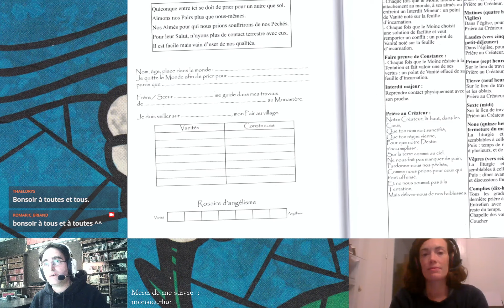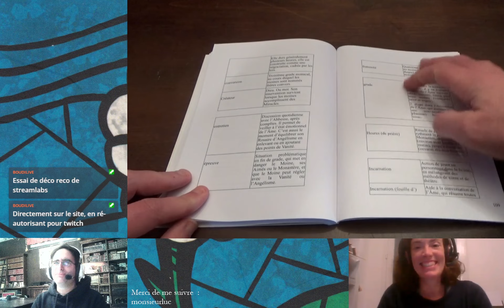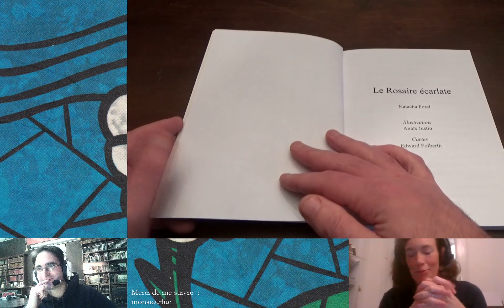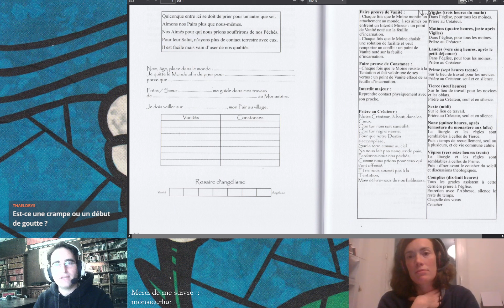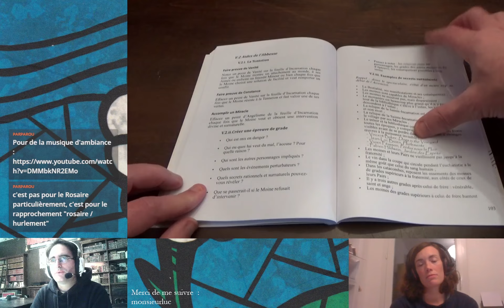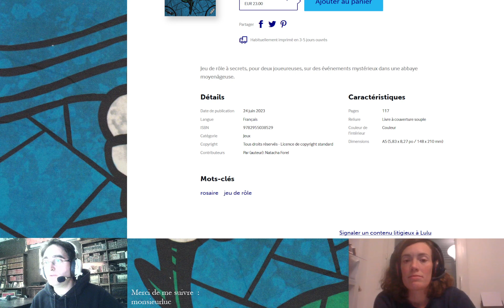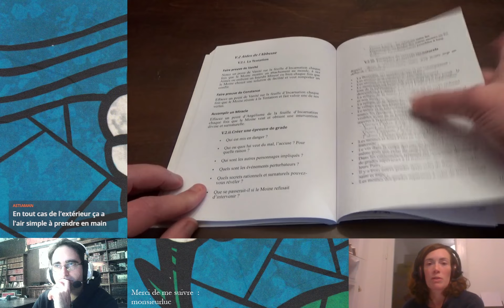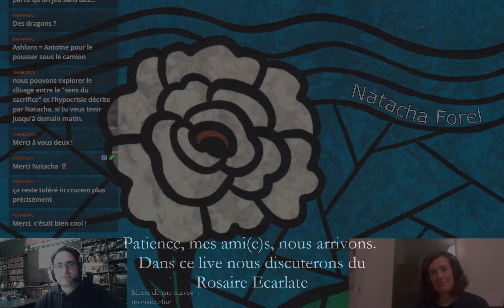LiveTwitch n°02 : Présentation du Rosaire écarlate, avec Natacha Forel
Mes très chères frères, mes très chères sœurs, en ce mois de Décembre 2023, période de l'Avent, le temps est venu de nous recueillir autour du Rosaire écarlate, un jeu de rôle de Natacha Forel, ttrpg pour deux joueurs, jdr à secrets, inspiré du "Nom de la Rose", somptueusement enluminé par Anaïs Justin et dont les plans nous ont été livrés par notre dévoué architecte Edward Folberth.

Après avoir confessé son parcours littéraire, Natacha nous parlera des inspirations du Rosaire écarlate afin de nous présenter le jeu, sans nous le divulgâcher... Dieu merci.

Rendons grâce au Seigneur. Bonnes fêtes de la Noël à toutes et à tous. Que Dieu vous préserve du mal et, surtout, prier bien.

Merci à tous ceux et à toutes celles qui ont participé à ce live. Merci à vous de me suivre sur ma chaine twitch ou sur cette chaîne YouTube.

A très bientôt ! Portez-vous bien et surtout jouez bien !